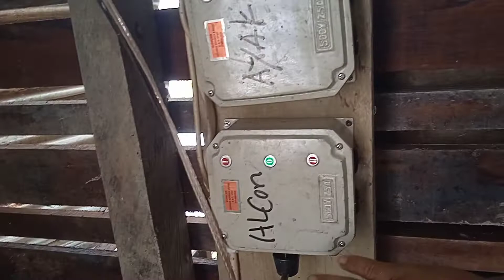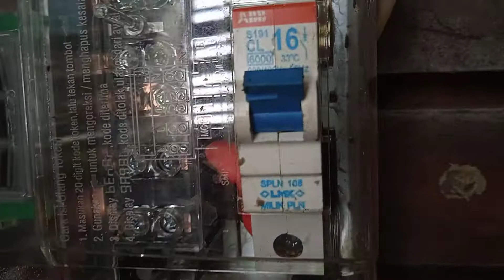cara membuat tahu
pengolahan tahu